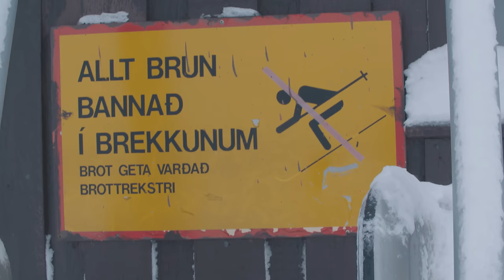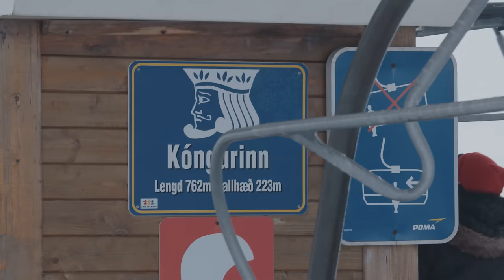Dabbi T - King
Leikstjórn: Brynjar Birgisson
Kvikmyndataka & eftirvinnsla: Birgir Ólafur Pétursson

Lag: BLKPRTY
Texti: Davið Tómas Tómasson
Upptaka, mix og master: ReddLights

Fram koma:
Ana Geppert, Fanney Eiríksdóttir, Karen Björk Hafsteinsdóttir

Hundar: Wolfriver's Ice Thunder Kanuck, Múla Gígur, Múla Dakoda, Eyberg Ice Dances With Wolves

Sérstakar þakkir:
KH Vinnuföt, Svifflugfélag Íslands, Sleðahundaklúbbur Íslands, Anna Marín Kristjánsdóttir, Gunnlaugur Þór Sigurjónsson, Þórdís Rún Káradóttir, Margrét H. Kemp, Diðrik Stefánsson, Amanda Marie Ágústsdóttir, PREPP, Bláfjöll, Elfar Bjarni Guðmundsson, Media Rental, Fannar Þór Arnarsson

Texti:
Já svo E, Z, þetta líf, ég er King, ég er T/
Ég get allt sem ég vil, sjáðu mig, já ég skín/
Ég er King, heimurinn í hönd minni snýst/
Ég er King, ég og mín Queen, já ég er King/

Alveg sama hvert, sama hvert ég fokking fer/
Sýni ég að það er ekki neitt sem ég ekki get/
Sé um mína hómís, og mínir hómís sjá um mig/
Því þeir fokking banka svona eina kúlu á mánuði/
Og úff , baby oh já, svona er bara bransinn/
Alltaf einhverjir sem vilja ekki taka dansinn/
Dudes sem eru jelly, og kannski svona ein og ein/
Mafakkas sitja bara og þamba þetta hateorade/
Úff ég get leyft þeim, aha, ég get leyft þeim/
Geta alveg sitið þarna út í horni fokking einir/
Hvert sem að ég fer, hitti fólk sem er að sýna ást/
Því að lífið leikur við mig, mig og mína já!/

E, Z, þetta líf, ég er King, ég er T/
Ég er King, ég og mín Queen, já ég er King/  X2

Búin að eiga mér þá sýn, eiga, eiga mér þá sýn/
Að fá að lifa lífinu eins og sannur royalty/
Hef komið víða við, á skuggalegum stöðum/
En farið langa leið baby í opnu á fréttablöðum/
Það sem ég hef séð, búið að koma sér svo vel/
Búið að koma mér á þennan fokking stað sem að ég er/
Og þessir gæjar, sem að bara spæja/
Geta bara hate-að áfram því að það mun ekki nægja/
Ég get alveg leyft þeim, aha, ég get leyft þeim/
Geta bara sitið áfram út í horni fokking einir/